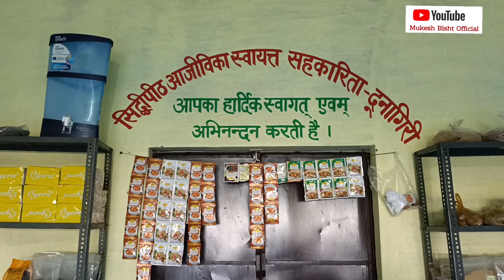Uttarakhand Tour|| Maa Dunagiri darshan|| Nature beauty|| Fun with family|| vlog part 6